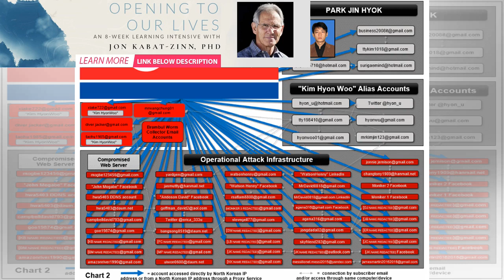North Korean ers suspected in India space agency cyberattack | BuzzFresh News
Nov. 7 (UPI) -- North Korean ers are suspected to have been behind an attack on India's space agency...